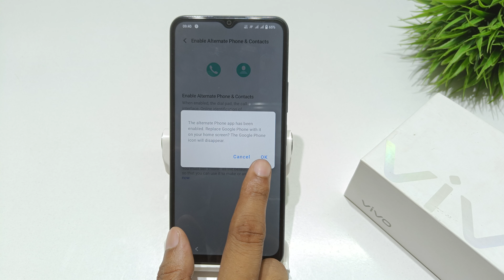how to Activate vivo dialer in vivo y21g,y21a,y21t,y21e | vivo y21 me green dialer kaise on kare